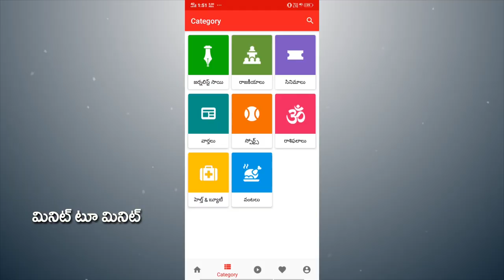Nara Lokesh Once Again Mistake | లోకేష్ మళ్లీ పప్పులో కాలేశారు | AP CM Jagan | PDTV News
లోకేష్ మళ్లీ పప్పులో కాలేశారు | AP CM Jagan Vs Nara Lokesh | PDTV News